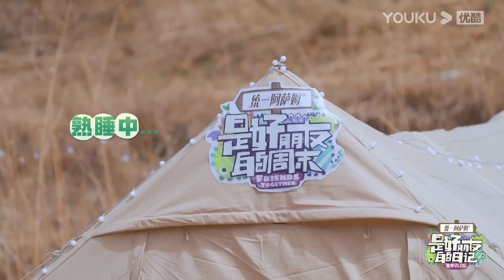【是好朋友的日记】EP02 | 露营vlog：“五员大蘸酱”将欢乐贯彻到底！ | 是好朋友的周末 | 烧饼/曹鹤阳/张鹤伦/孟鹤堂/秦霄贤 | 优酷综艺 YOUKU SHOW